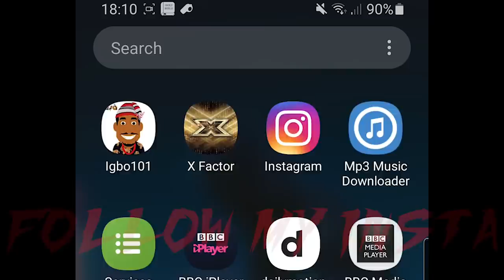Devin Haney (Highlights/Knockouts)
Devin Haney (born November 17, 1998) is an American professional boxer who has held the WBC lightweight title since 2019. As of July 2020, Haney is ranked as the world's third-best active lightweight by The Ring magazine, fourth by the Transnational Boxing Rankings Board and fifth by BoxRec. In 2019, Haney became the youngest world champion in 23 years after being promoted from WBC interim to full champion status.

FAIR-USE COPYRIGHT DISCLAIMER * Copyright Disclaimer Under Section 107 of the Copyright Act 1976, allowance is made for "fair use" for purposes such as criticism, commenting, news reporting, teaching, scholarship, and research. Non-profit, educational or personal use tips the balance in favor of fair